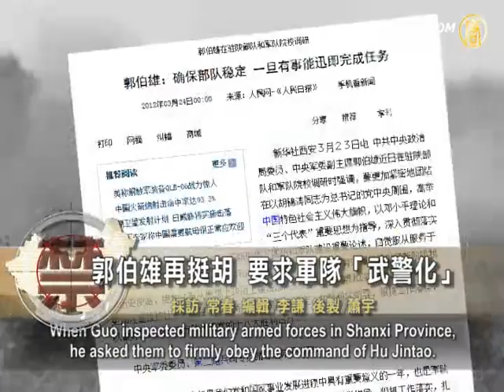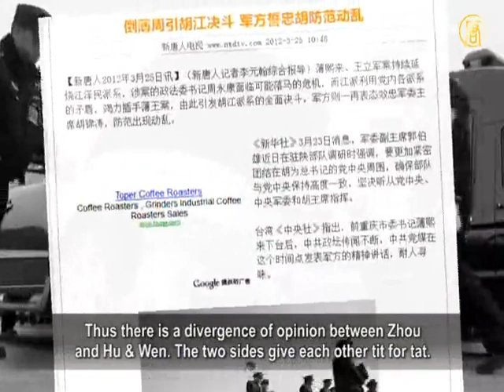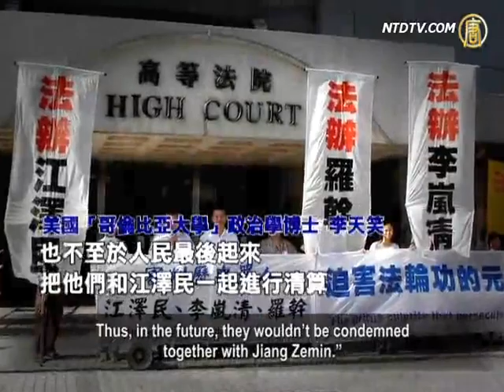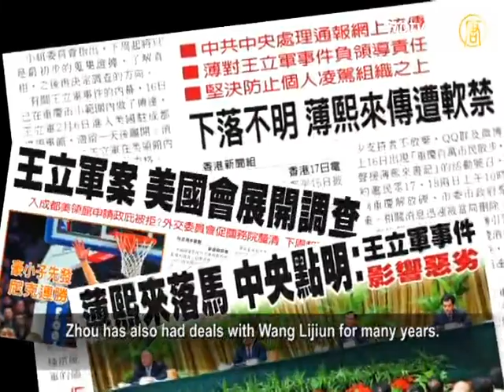China's Military Forces Asked To Function As Police Force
The fire ignited by the incident where "Wang Lijun fled
to the U.S Consulate" has spread across China's bureaucracy.
Guo Boxiong, Vice Chairman of Central Military Committee,

has requested again that military forces should absolutely obey
the commands from Hu & Wen.
He also emphasized that military armed forces should
maintain society stability.
It's speculated that a serious divergence regarding Bo's issue
took place among China's senior authorities.
Hu & Wen have taken firm control of military armed forces
to guard against Zhou Yongkang.

On March 23, Chinese media reported Guo Boxiong's speech,
Vice Chairman of the Chinese Central Military Commission.
When Guo inspected military armed forces in Shanxi Province,
he asked them to firmly obey the command of Hu Jintao.
He also said that keeping guard on major security issues
is the main task of military armed forces in 2012.

"Central News Agency" reported that

many rumors about China's current political situation
has spread since Bo was discharged from his position.
It's very thought-provoking for official media to publish
Guo's speech at this point in time.

Prior to this, it's said that Zhou Yongkang, controlling the
armed police forces, tried to protect Wang Lijun and Bo Xilai.
Thus there is a divergence of opinion between Zhou
and Hu & Wen. The two sides give each other tit for tat.

Some online news even states that recently China's Central
Army Committee has modified the commanding power of armed police forces.
The Political and Judiciary Committee will not have the
power to deploy armed police forces.
The Central Military Committee will not approve the
application of deploying armed police forces under the name of "maintaining stability".
On March 21, UK "Financial Times" reported that
Zhou Yongkang has been controlled, to a certain extent.

Li Tian Xiao is a Doctor in Politics, who graduated
from Columbia University.
He thinks that it will take some time for Hu & Wen to tame
those armed police forces that used to take orders from Zhou.

Li Tianxiao: "It's time for Hu & Wen to take the armed police
forces under control, just like military armed forces.
Earlier Hu and Wen mentioned that military armed forces
should function for 'maintaining statbility'.
When Zhou plots a coup or wants to achieve some political
goal, military armed forces will play a key role against it."

Guo has particularly emphasized that military armed forces
should maintain society stability.
Once something happens, military armed forces should be
able to take action immediately.
Articles from "Participation Network" pointed out that military
armed forces are usually used to prevent outside invasion or inside riot.
Now Guo has emphasized that military armed forces should
function as police armed forces.
It shows that the divergences between China's senior
authorities are getting worse and worse.

Li Tian Xiao: "It seems fighting between Hu & Wen's faction
and Jiang Zemin's faction is close to fighting hand to hand.
Both sides have poised for a final battle. "

Li Tianxiao thinks that Hu & Wen have favorable climatic,
geographical and human conditions.
They should get rid of Zhou Yongkang and then further point
at Jiang Zemin, not to give them any chance of turning over.
Meanwhile, Hu & Wen should think about re-evaluating
Falun Gong and the June 4th Tiananmen Square event.

Li Tianxiao: "In the end, from this process Hu & Wen can
also free themselves.
To do something for their people, they might be able to obtain
clemency from people.
Thus, in the future, they wouldn't be condemned
together with Jiang Zemin."

Recently overseas media disclosed that Zhou Yongkang
and Bo Xilai conspired to topple Xi Jinping down.
Zhou has also had deals with Wang Lijiun for many years.

Ten years ago, in order to protect his followers,
Zhou made friends with Wang Lijun.
Wang Lijun thus made a friend with Kong Tao, "God-son"
of Zhou Yongkang and manager of Asian Great Hotel.
Over the years, Wang Lijun has mastered critical corruption
information about Zhou, Zhou's families and followers.

Zhou has controlled China's armed police for a long time.

In order to protect himself, he dares
to challenge Hu & Wen on the issue of Bo Xilai.

Reports from Beijing says 3,300 sectaries of the Political
and Judiciary Committee all over the country were called to Beijing for training in April.
It shows that Hu and Wen have started the process of purging
the Political and Judiciary committees. Zhou Yongkang's loss of power is inevitable.